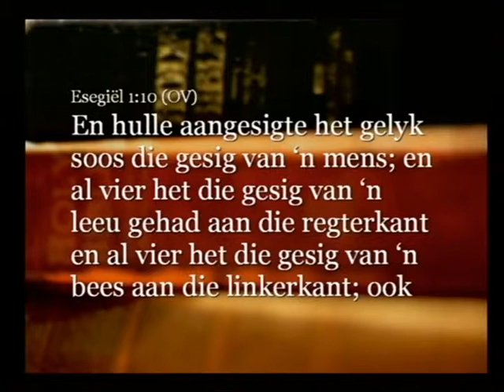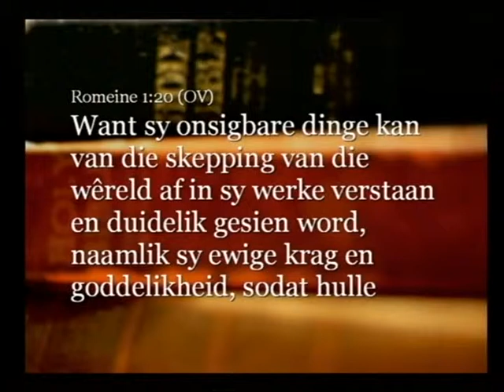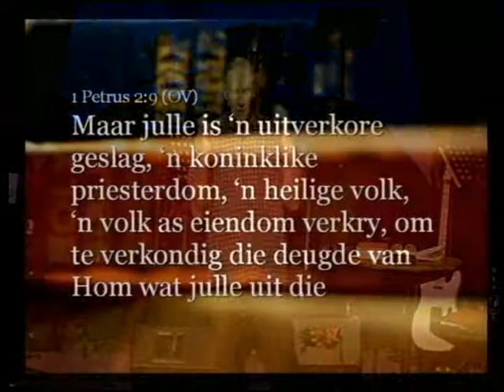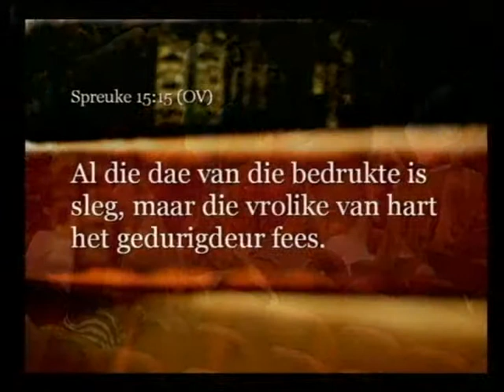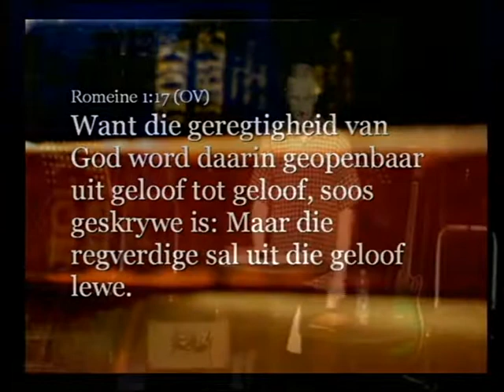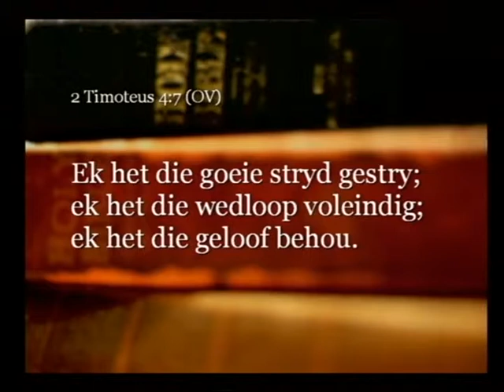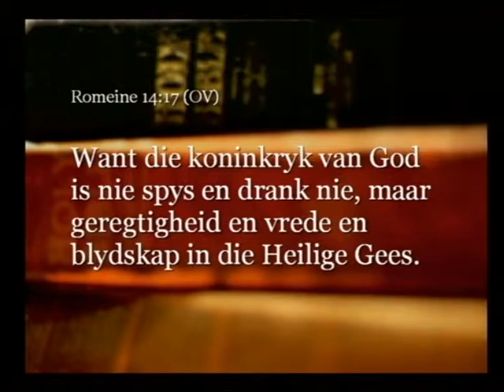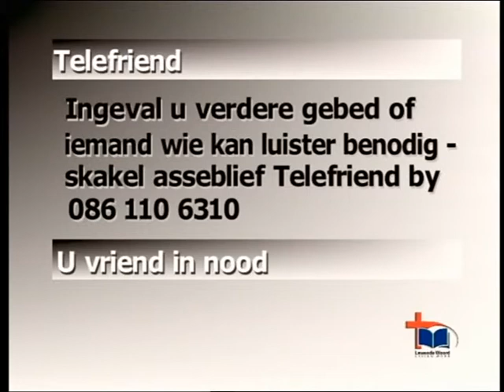2013-04-07. 3. Nevil Norden.